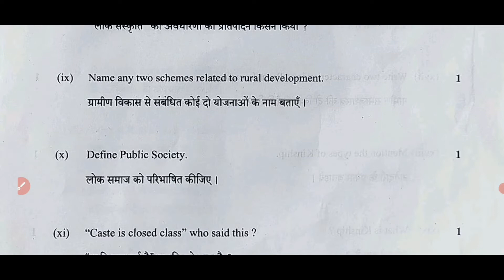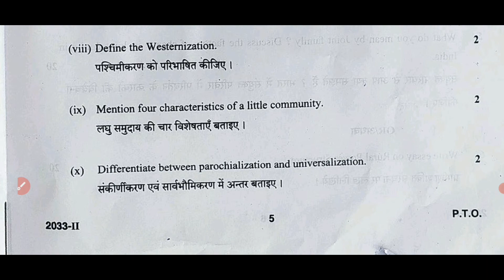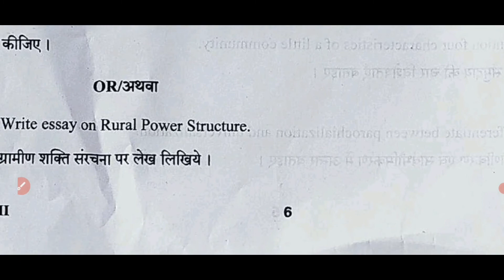Sociology | समाज शास्त्र | B.A 2nd Year 2022 Paper-1 Examination Paper 2022 | BA 2nd Year Socioloy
Sociology | समाज शास्त्र | B.A 2nd Year 2022 Paper-1 Examination Paper 2022 | BA 2nd Year Sociology Questions Paper 2022

Sociology | समाज शास्त्र | B.A Second Year Paper 2022 | Examination Paper 2022 | Model Paper 2022 Exam 2022 most important question and answer Sociology Sociology Most Important Question Paper